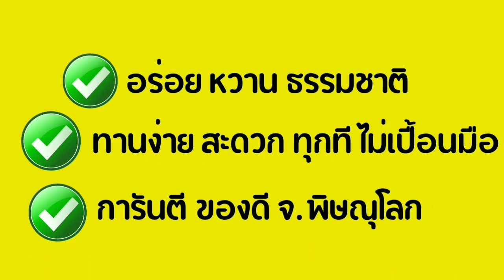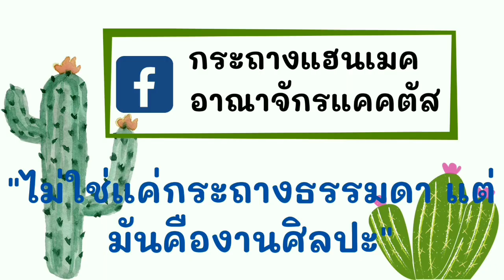เพจสายไหมต้องรอด ระวังไม่รอด